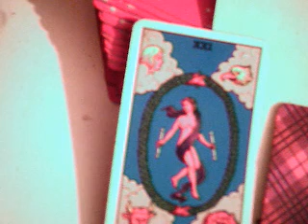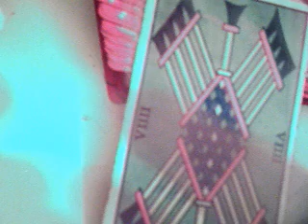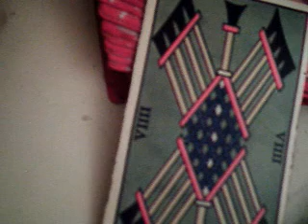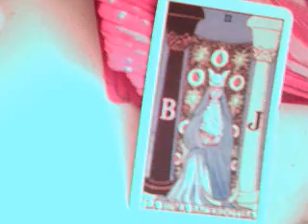Regresara para amarme potentemente ? tarot interactivo / ahorro